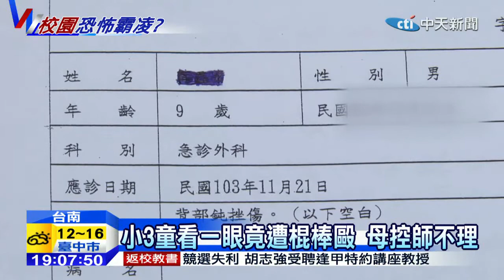20141205中天新聞 小3童看一眼竟遭棍棒毆 母控師不理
國小校園又發生毆打事件，一位媽媽指控，她就讀國小三年級的兒子，在學校只是看了別人一眼，遭對方持棍棒毆打，孩子不但嚇到不敢上學，還要接受心理治療，家長很生氣，因為班導師不但隻字未提，她到派出所報案，警方也說，學校監視器壞了，沒有新進展，離譜的是，類似的案件，已經不是頭一次發生，家長查出，學校在8月份，就有孩子也曾被打傷，指控校方處理態度慢半拍。